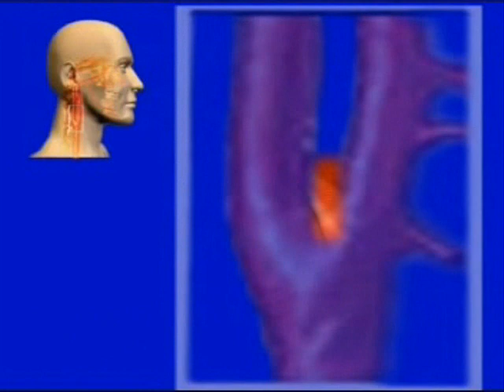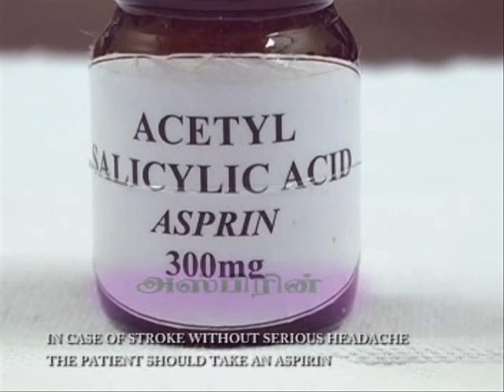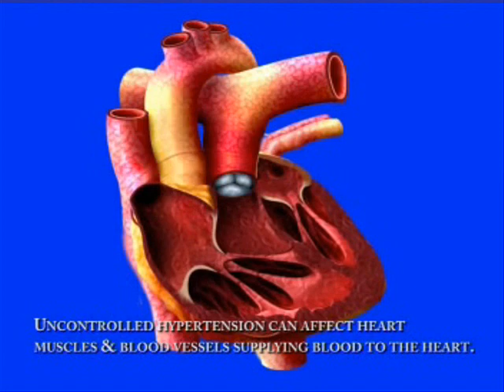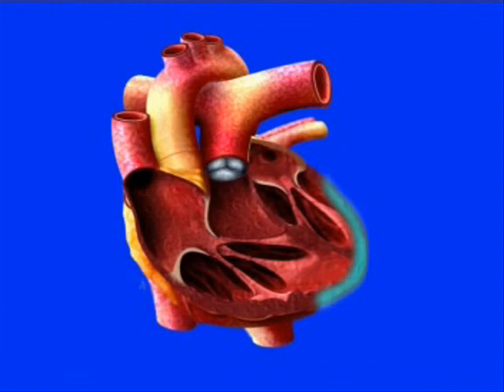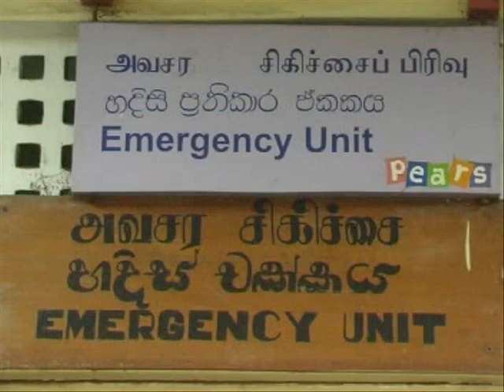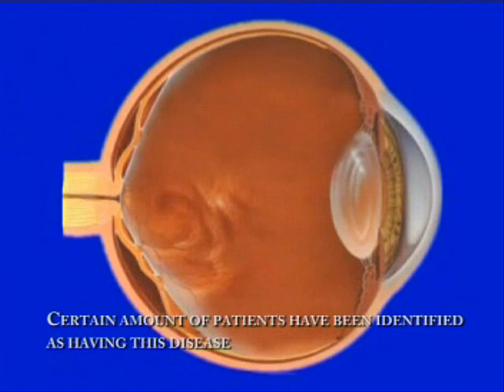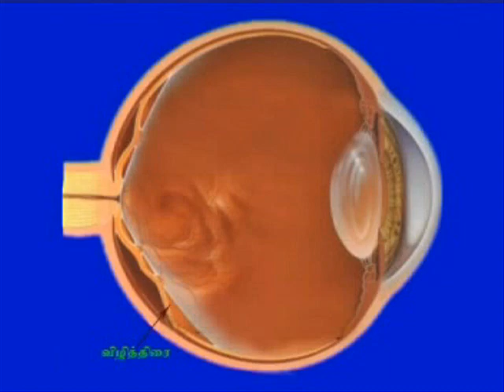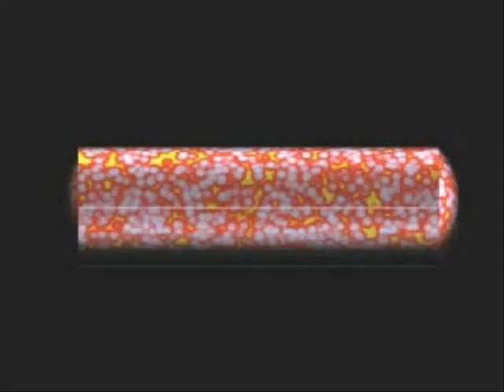Hypertension (உயர் குருதியமுக்கம்) Part 3 of 7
Hypertension patient education video created by Jaffna Medic